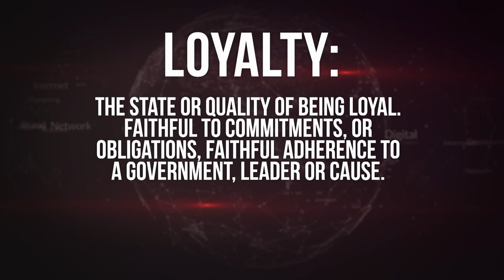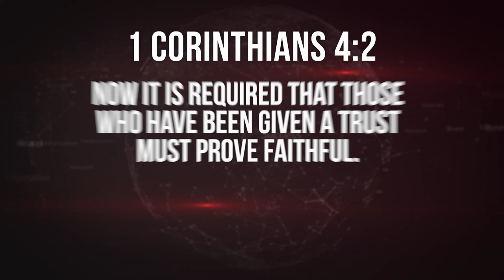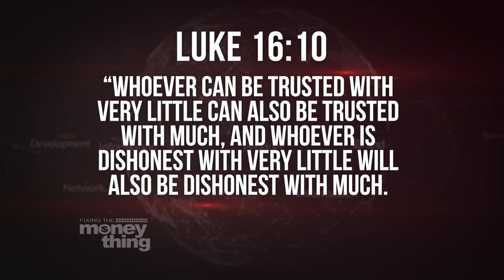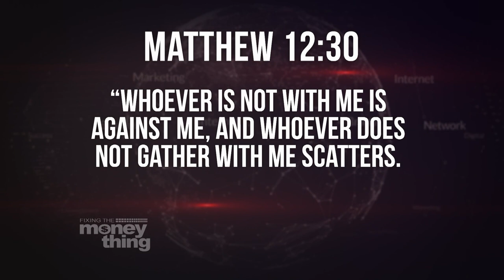Can God Trust You to be Loyal? Your Pathway to Promotion | Gary Keesee